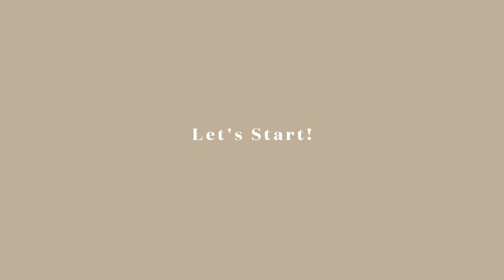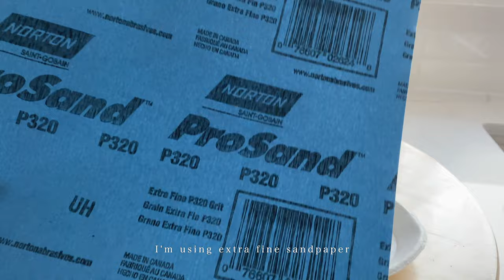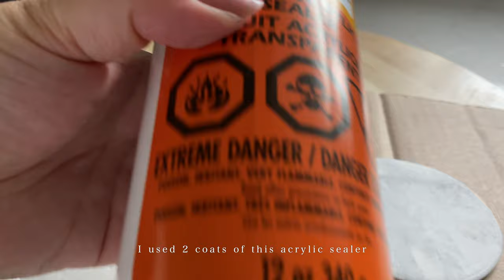DAS Air Dry Clay creations for beginners | diy faux marble tray and coasters | 지점토 트레이 만들기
Here is a quick and easy way to create a DIY faux marble effect with air dry clay. This technique is perfect for beginners and can be used to make trays and coasters 💗

I finally started an instagram account! Thanks for waiting :)

🛍 Products:
🔹Mod Podge Clear Matte Acrylic Sealer
🔹Mod Podge Clear Gloss Acrylic Sealer
🔹DAS Air Dry Clay
🔹Crayola Air dry clay
🔹Clay sculpting tools set
🔹Xacto Knife
🔹Similar Rolling Pin with mat